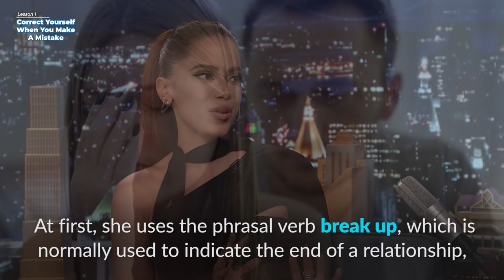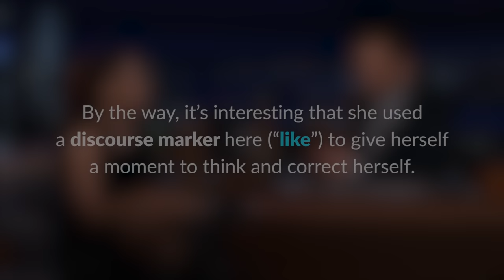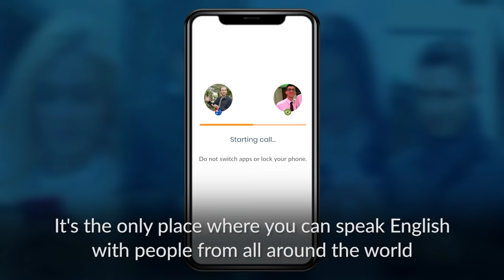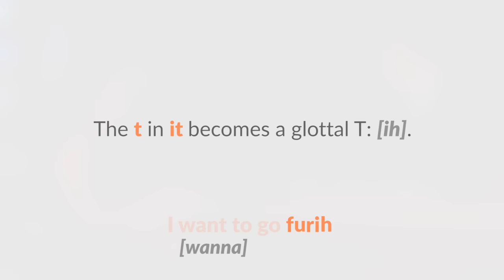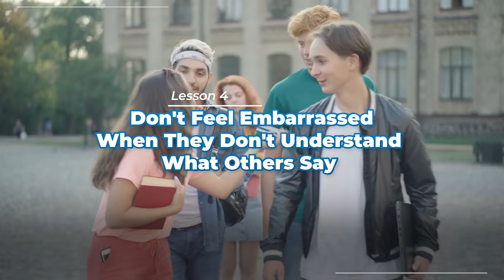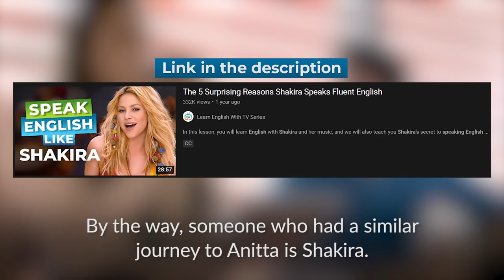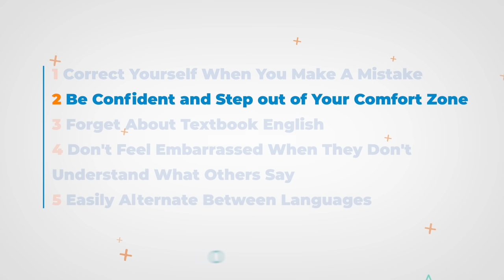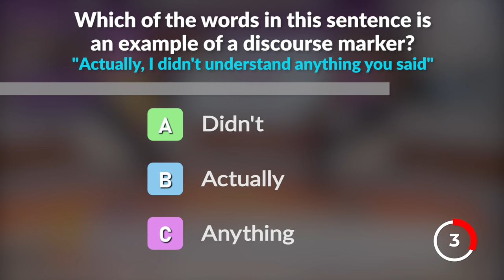5 Ways to Improve Your English with Anitta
Have you ever wondered why some people are able to reach advanced English and communicate as naturally as they do in their first language? Today we're learning English with the unbelievably incredible Brazilian pop star Anitta. She's the first Brazilian artist to have a song as no. 1 on Spotify's daily global chart.

Listen & Speak RealLife English!